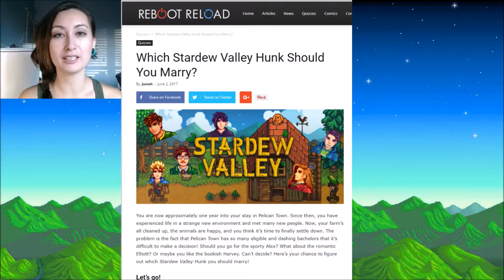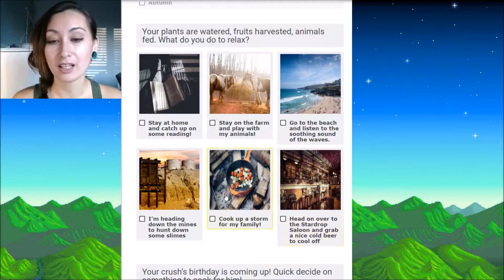Which Stardew Valley Bachelor Should I Marry? | Quiz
Take the quiz yourself!
Which Stardew Valley Hunk Should You Marry